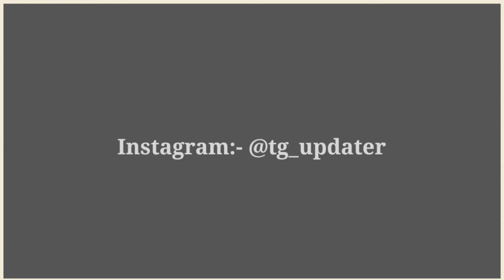Beast Boy Shub On: Techno Gamerz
Clips Credit:- @bbsclips

About : I'm here to provide you all latest news of Techno Gamerz

I hope this video was usefull and you liked it ☺